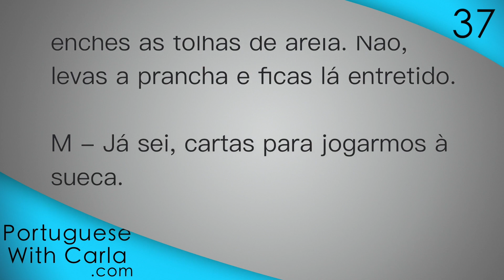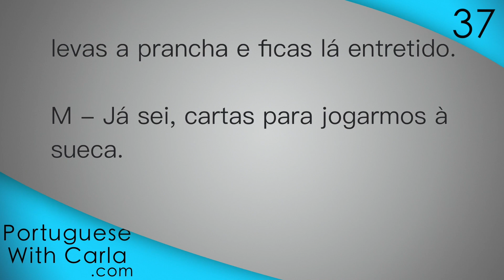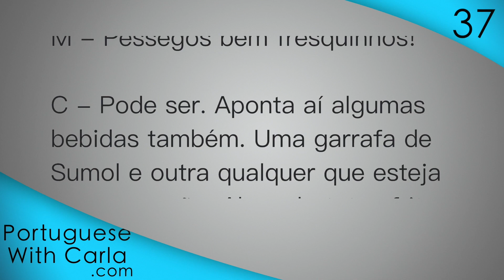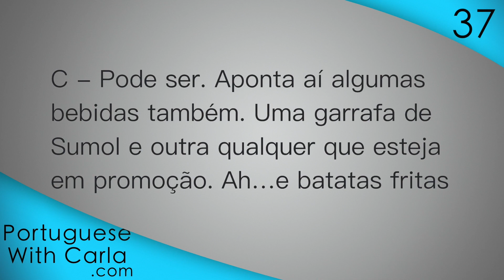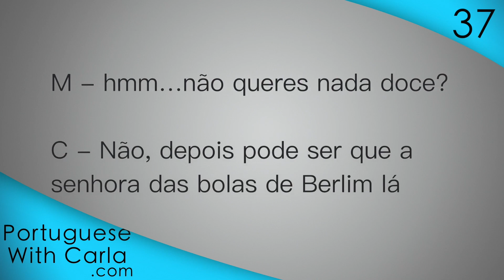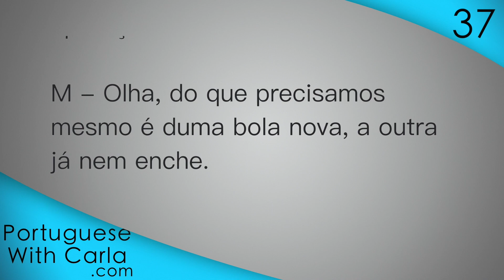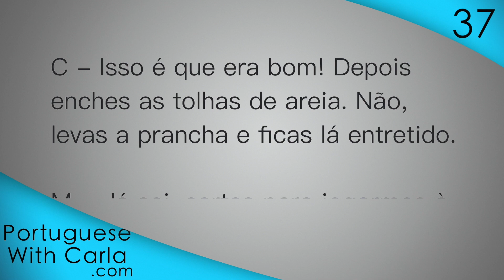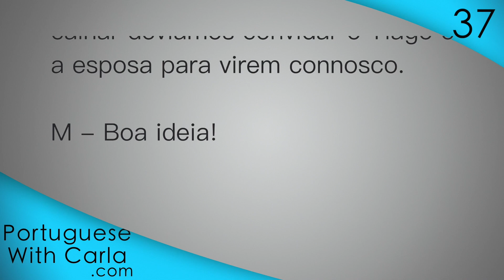Lesson 37 - European Portuguese love playing Swedish girls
This is the video version of the Portuguese With Carla Podcast

The shopping list for the beach continues. In this lesson you will also pick up some beach specific vocabulary as well as a few very common expressions European Portuguese use all the time. There's also a treat bellow. :)

Desfrutem!